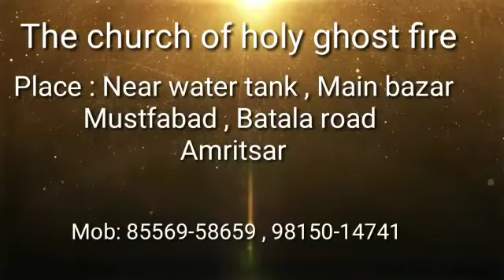December 1, 2018